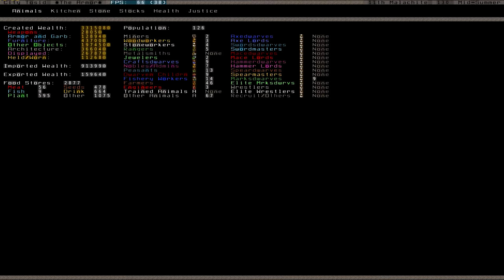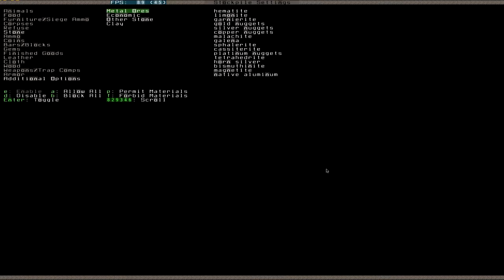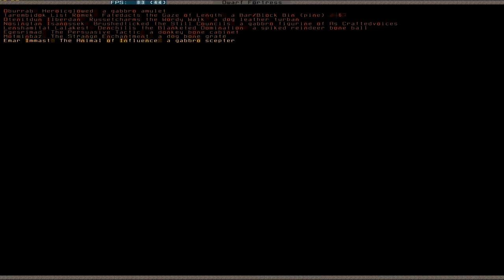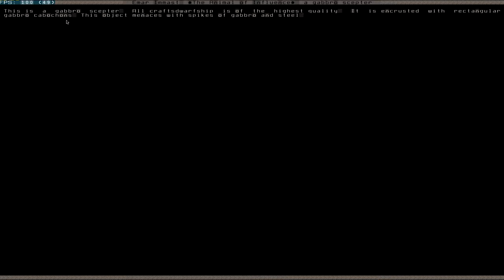Let's Play Dwarf Fortress 060 (Deutsch)